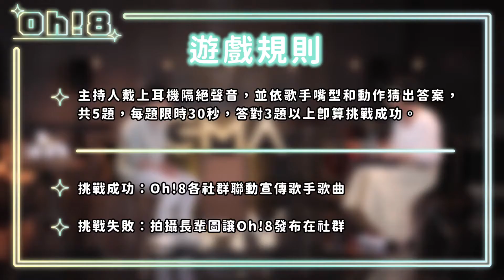【金曲32】歐叭下戰帖 楊肅浩燦笑超圈粉｜最佳台語男歌手獎｜Oh!8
楊肅浩 Reno燦笑超萌
編編直接被圈粉😍
又仁雖然說他不緊張
猜題卻讓人好驚慌